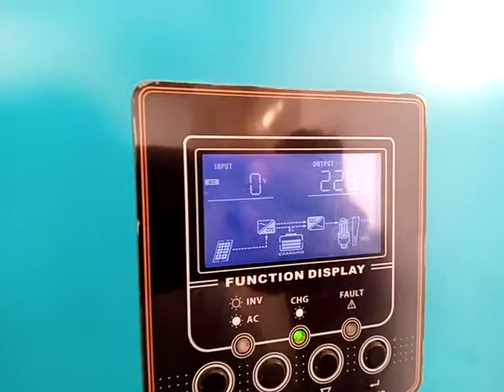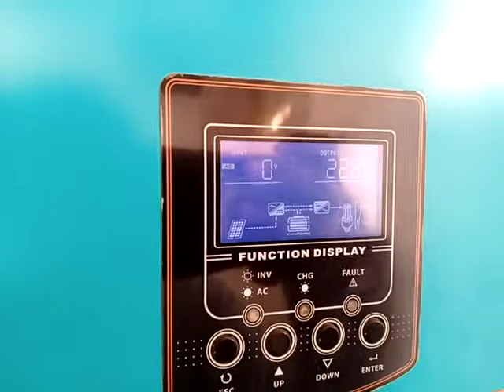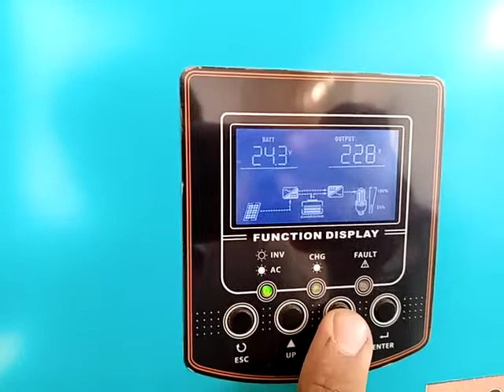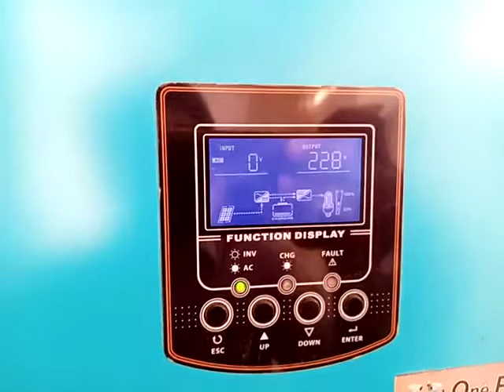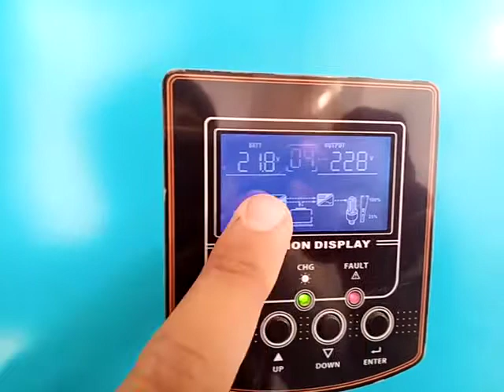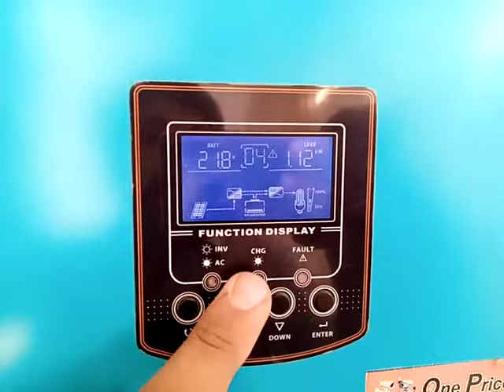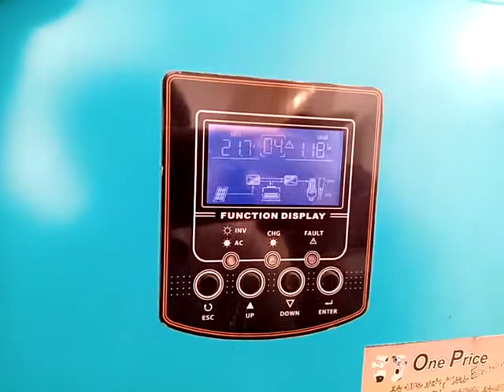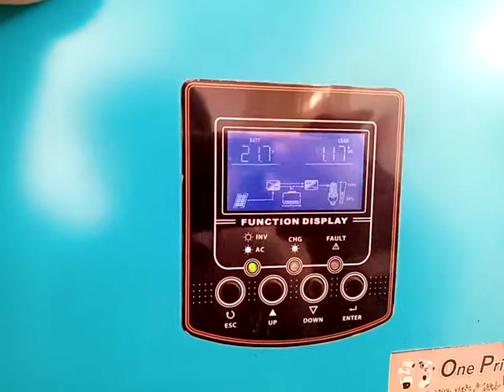04 code error in solar inverter |Troubleshoot Solar inverter fault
Hybrid inverters are very popular in Pakistan and with their increasing usage there are some errors in these voltronic power inverters. In this video we have covered major error and fault codes and their solutions for hybrid inverters
F01 F02 F03 F04 fault , F05 fault ,F06 fault , F07 fault f08 fault  inverex fault INVERTER FAULTS AND WARNING of Delux Crown Micro Elego Vm2 Infiniv2 Omega Inverex Aerox Plus Mppt Growatt and Fronus  Solar Max and Max Power
inverter faults
solar system error 04
How to troubleshoot a Solar inverter fault